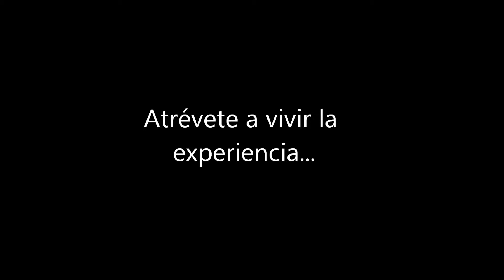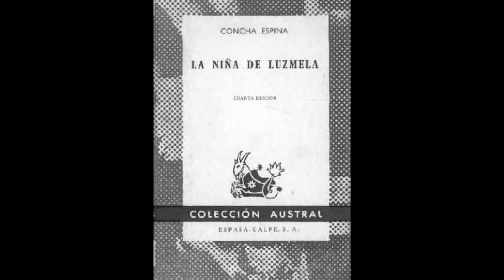BOOK TRAILER - LA NIÑA DE LUZMELA. Concha Espina.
BookTrailer de la obra de Concha Espina La Niña de Luzmela ambientada a principios del siglo XX y que se centra en la vida de una niña tocada por la bondad divina.